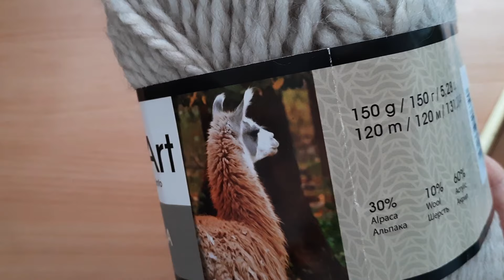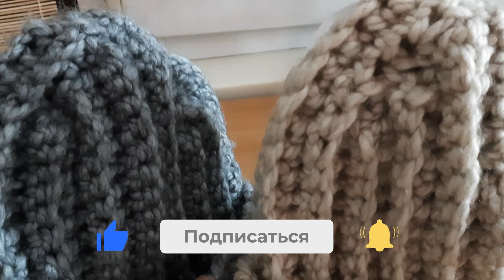Шапочка крючком для начинающих. ХИТ зимы 👍💯🎄